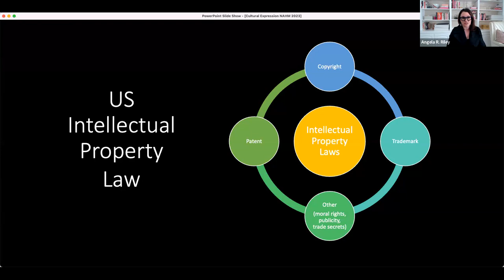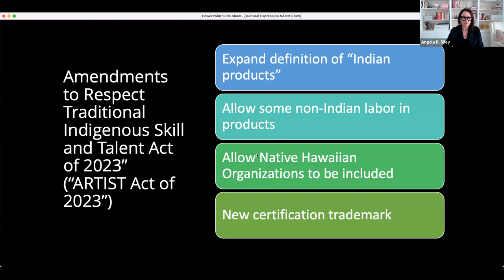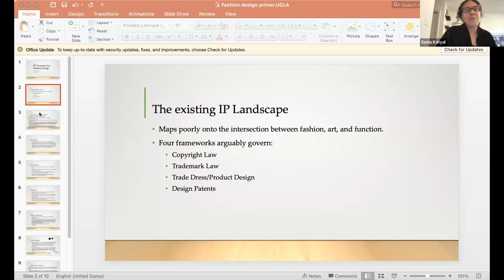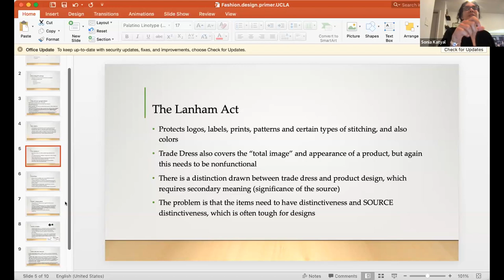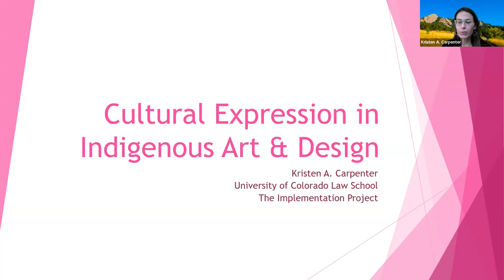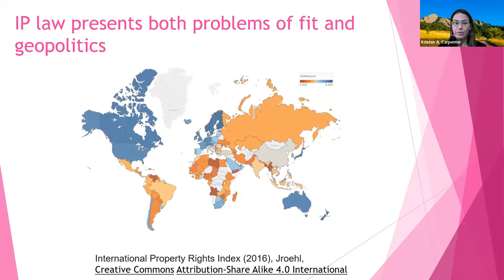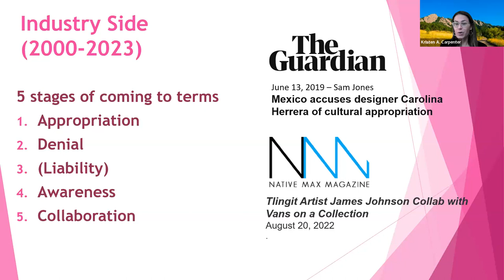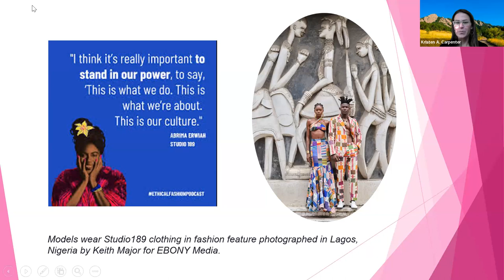Cultural Expression in Indigenous Art and Design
Join our faculty experts for a roundtable discussion on intangible cultural property and its relation to Tribes, the fashion industry, upcoming amendments to the Indian Arts and Crafts Act, and the growing conversation around cultural property rights at the United Nations.

Kristen A. Carpenter, Council Tree Professor of Law and Director of the American Indian Law Program at the University of Colorado Boulder
Sonia Katyal, Roger J. Traynor Distinguished Professor of Law at University of California Berkeley School of Law
Angela R. Riley, Professor of Law and American Indian Studies and Director of the Native Nations Law & Policy Center at the UCLA School of Law
Moderated by Lauren van Schilfgaarde, Assistant Professor of Law at UCLA Law and Assistant Director of NNLPC